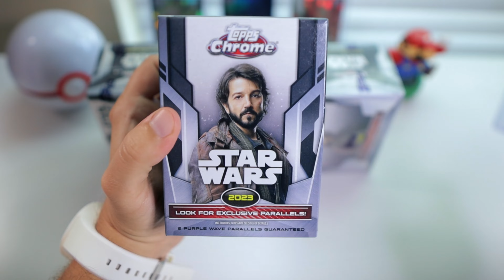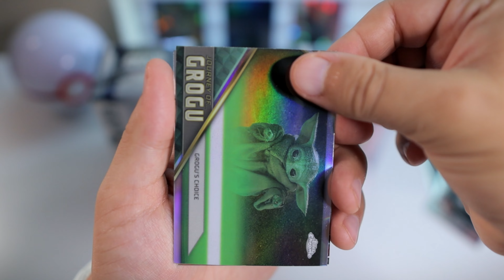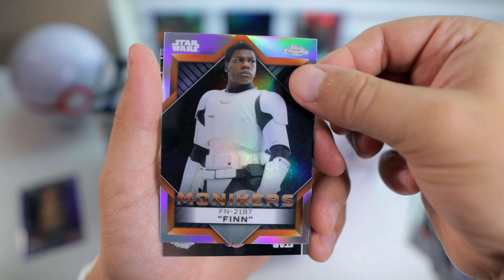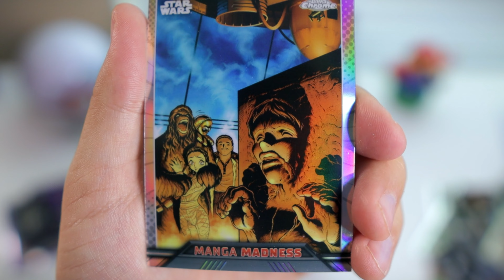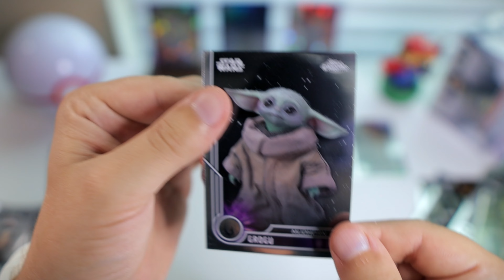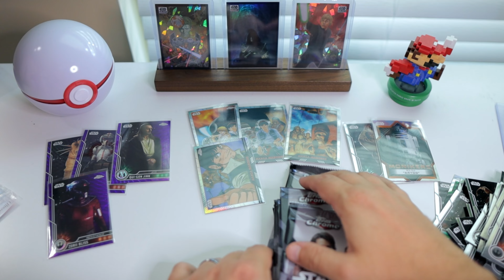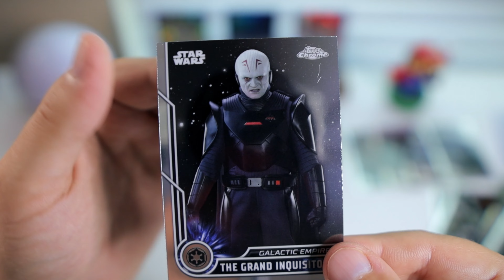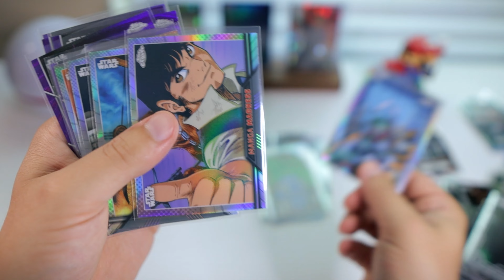2023 TOPPS Star Wars: Chrome Blaster Box *IN STORES!*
We found Topps Star Wars Chrome 2023 in stores! Join us as we open 3 blaster boxes from the newer Star Wars card set.

📦 Perfect Fit Sleeves

📦 Dragon Shield (high-quality sleeves)

📦 One-Touches (magnetic case)

📦 Top Loaders (hard cases)

📩 Send viewer Mail to:
Legend of Luke
1985 Riviera Dr